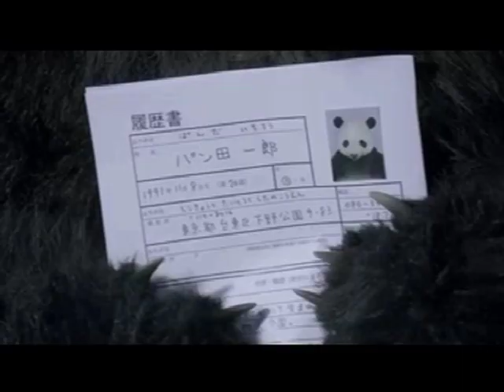My Dailies Buffet 5 10 2023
Tommy Lee Jones just continues to not care.